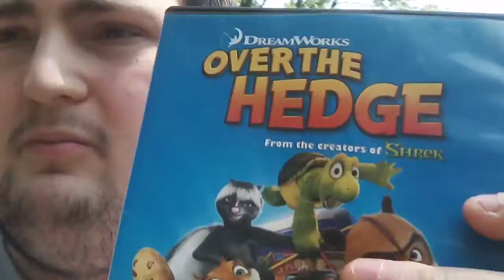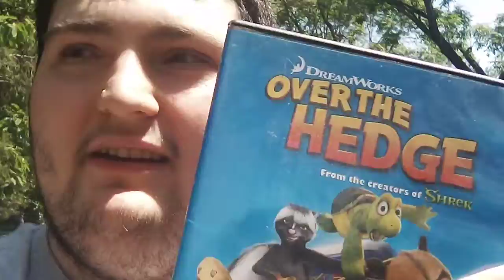a movie review on over the hedge / happy 15th anniversary over the hedge